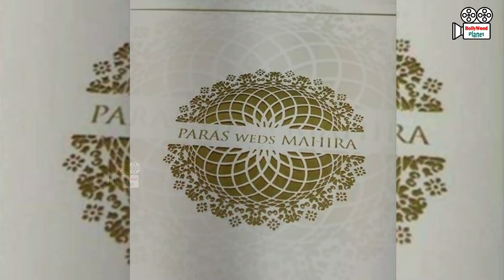Paras Chhbara Going To Get Married Soon With Mahira Sharma Wedding Cards Viral !!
Bollywood Planet ( BP ) : Paras Chhbara Going To Get Married Soon With Mahira Sharma Wedding Cards Viral !!